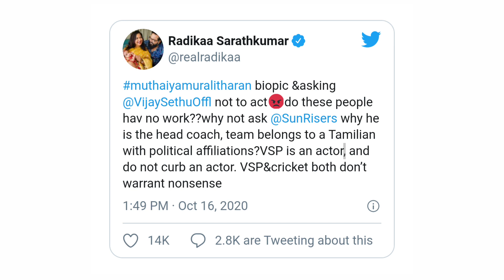Chitti 2 Serial Stopped Tamil news|VJS 800|Radhika Tweet |muthiah muralitharan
Hello guys

This video describes why Chitti 2 be stopped telecasting from suntv ?

Chitti 2 serial stop Tamil
Chitti 2 kalanithimaaran
radhika latest tweet
suntv radhika news Tamil
kalanithimaaran stop Chitti 2 serial
vjs
vijay sethupathi controversy
vjs800 Tamil
muthiah muralitharan
srh
sunrisers Hyderabad
coach
bowling coach
muthiah muralitharan history Tamil
why stop Chitti2 serial
radhika serial list
Chitti serial today
Chitti2 venba
Chitti2 WhatsApp status
chitti2 shocking news
chitti2 starting date
vijay sethupathy speech
Chitti 2 serial banned
radhika sarathkumar
chitti2 going to stop
Chitti2 stop reason
Chitti serial promo
Chitti news
Chitti songs
sithi2
Chitti2 special episode
Chitti2 episodes tamil
agtamilan
soorarai potru trailer
surya trailer
surya movie trailer today
soorarai potru Tamil trailer HD
official trailer soorarai potru
Chitti2 serial suntv
chitti2 serial today live
chitti2 serial ending rumours